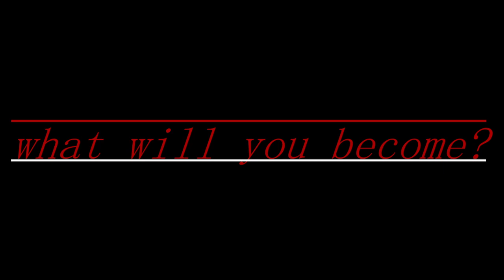we few when the dawn breaks teaser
this video is just a teaser of my next animation short, about a boy and his little sister surviving at the start of the outbreak. this isnt what the main series will be about this is just a side story i have a ton of side stories that may interlink with the main.
song name: bittersweet